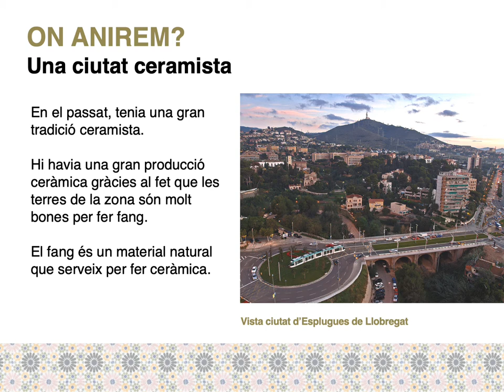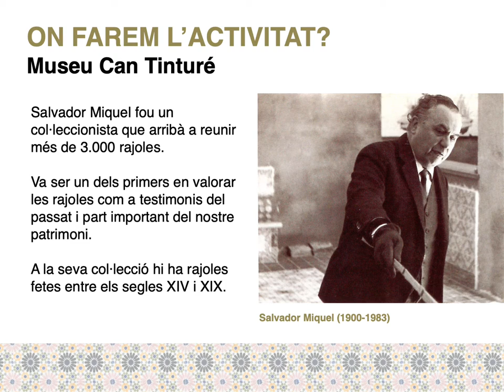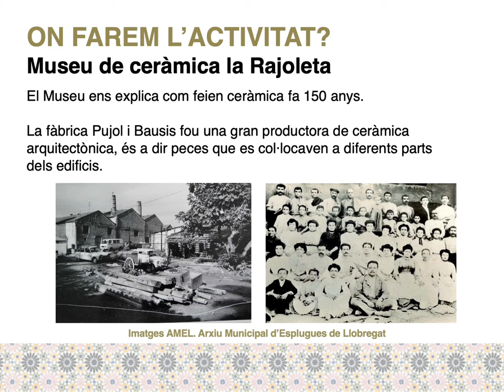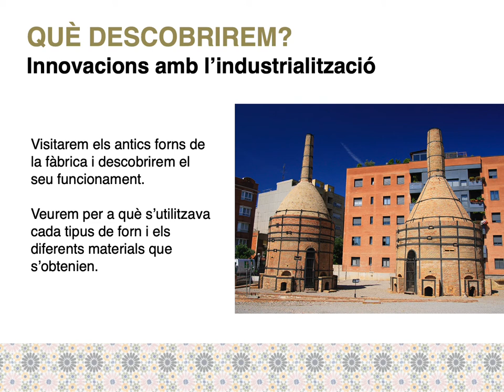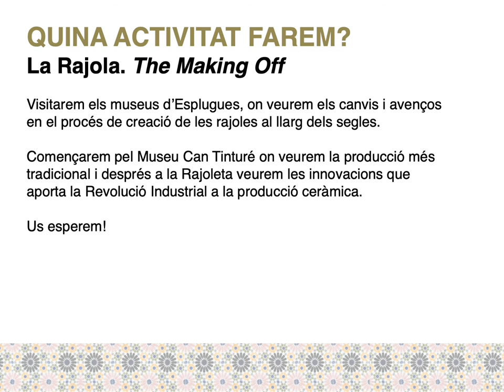La Rajola: The making off! ESO Treball previ a l'aula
Dins l'oferta pedagògica deis Museus d'Esplugues de Llobregat trobem diferents activitats destinades a tots els nivells educatius. Es planteja la visita com un treball integral entre l'aula i el Museu, i es facilita als centres diferents materials per treballar a l'escola d'una manera opcional per completar els con tinguts treballats al Museu.
Es planteja aquest vídeo introductori que s’utilitza per introduir els conceptes bàsics a treballar i es presenta el museu on es durà a terme l’activitat.